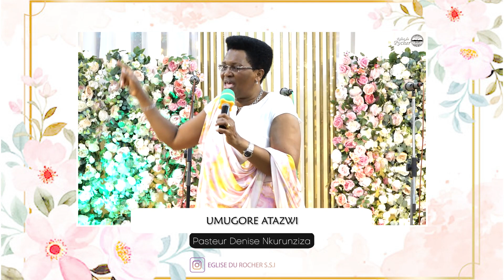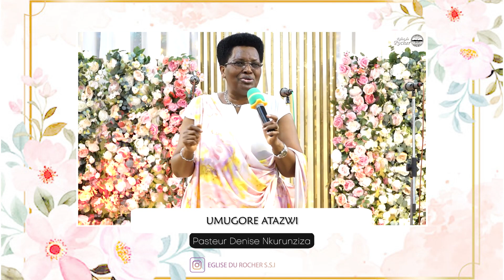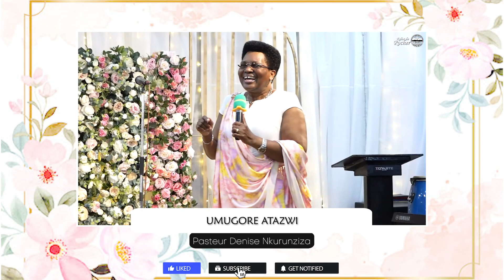Pasteur Denise Nkurunziza - Umugore atazwi